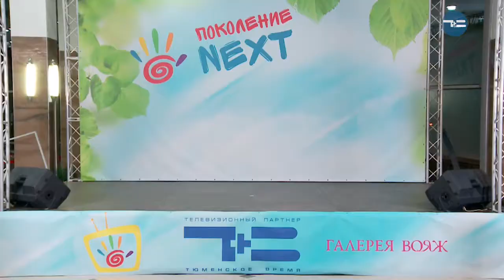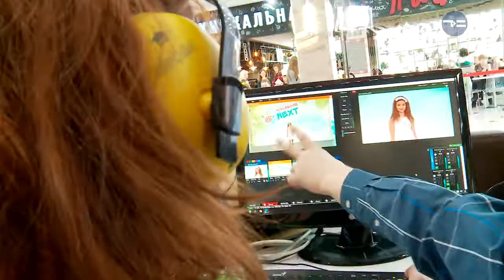Поколение NEXT 09.12.17 2 часть